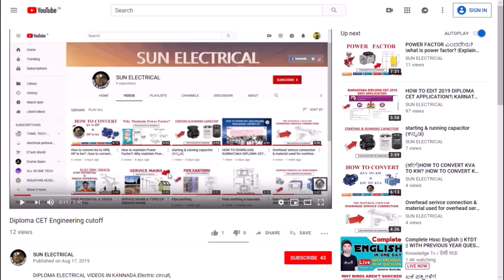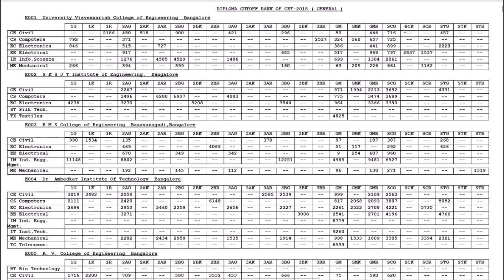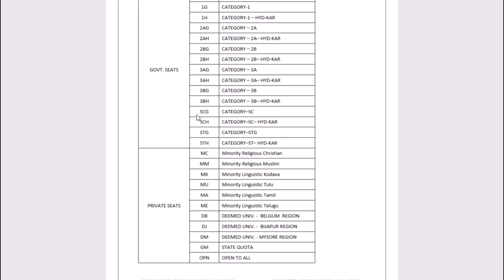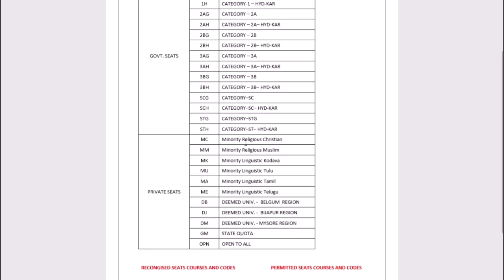MEANING OF CATEGORY DETAILS 1K,1G,1R. 2A,2B,3A,3B,STG,STH,SCG,SCH Full detail in kannada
1K,1G,1R. 2A,2B,3A,3B,STG,STH,SCG,SCH Full detail in kannada